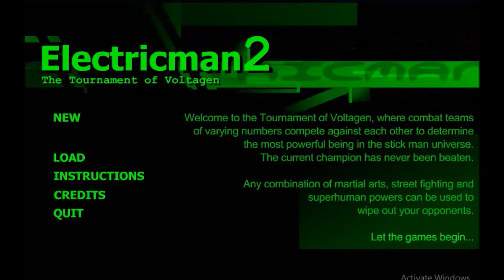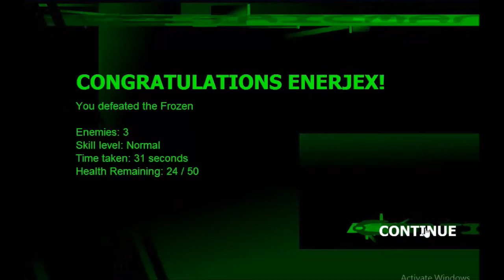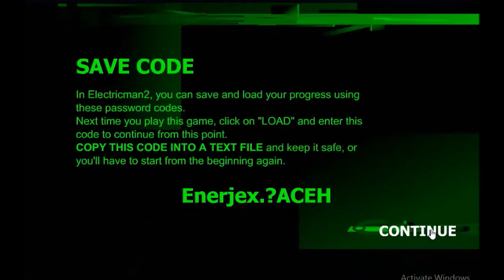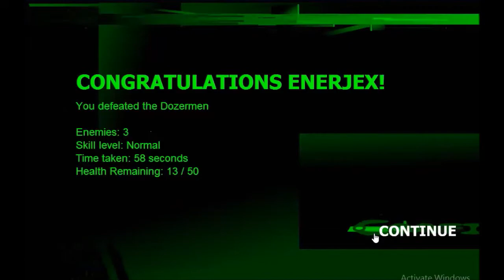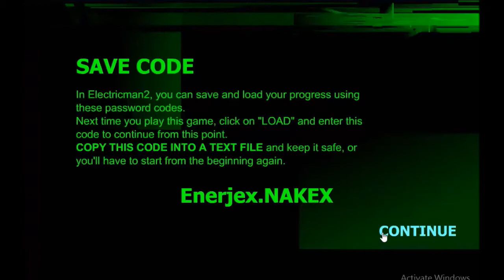ELECTRICMAN 2 TIME TO KICK ASS!!!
I am Enerjex and I will win this tournament!